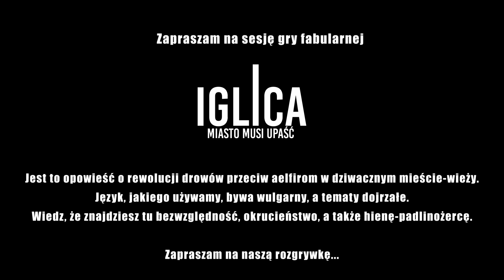Sesja RPG | Iglica: Miasto musi upaść | SZPIEG W WORKU, Rozmowy po 3. odcinku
Rozmowa po 3. odcinku gry w Iglicę: Miasto musi upaść.

Gracze:
Juliusz Roszczyk,
Jerzy Wierzbicki.

Montaż: Krzysztof Goleń

Layout: Julian Rzeźniczak

Miłej zabawy:)